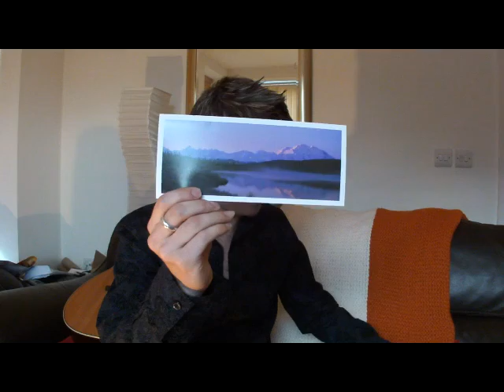Neil Byrne - Postbox Video - August 2011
And also Amazon mp3: